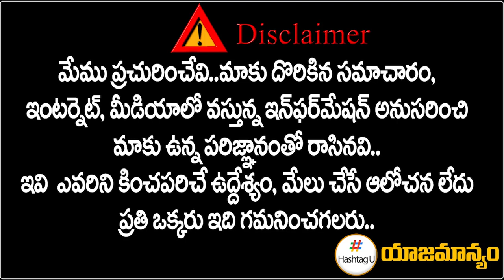High Command Shocking Decision on T Congress || MLA Jagga Reddy Vs TPCC Revanth Reddy || HashtagU